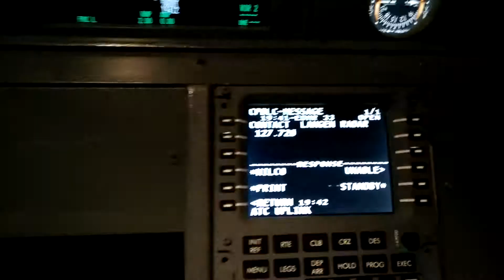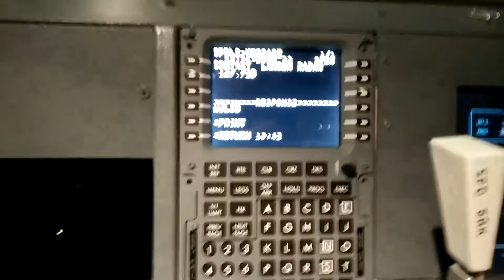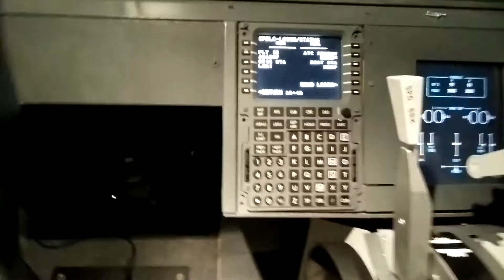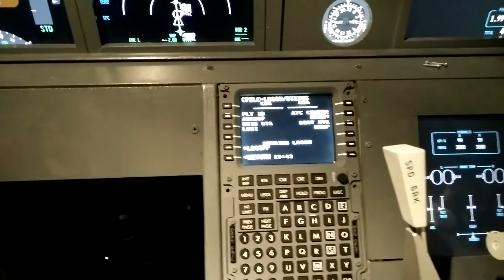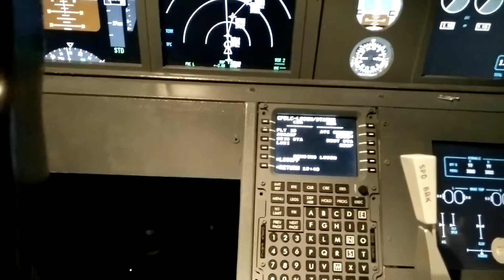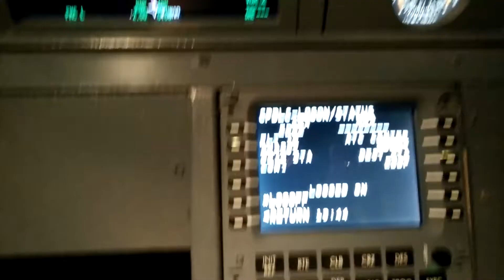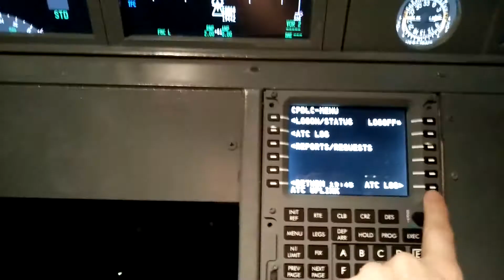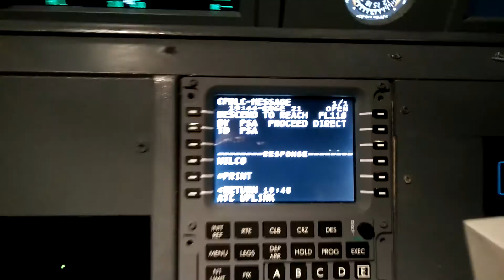CPDLC with Prosim and PSU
Live demo of a CPDLC request with Prosim and PSU